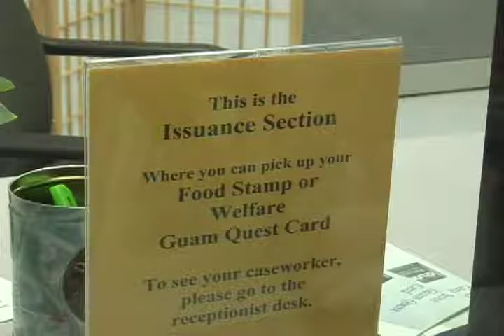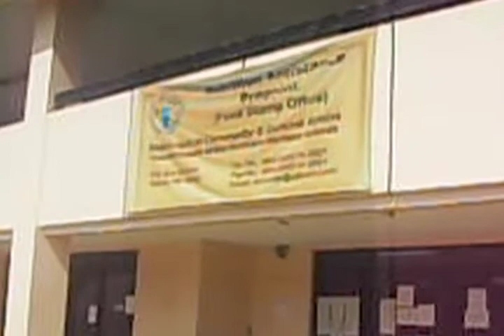NMI SNAP desktop